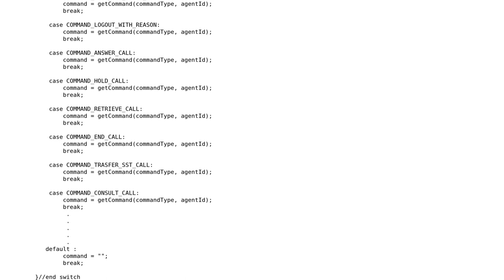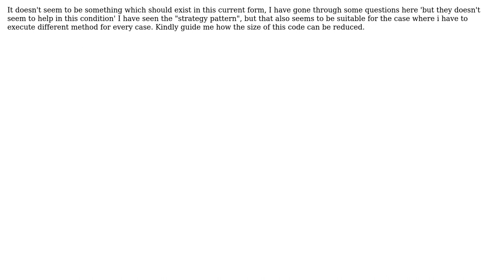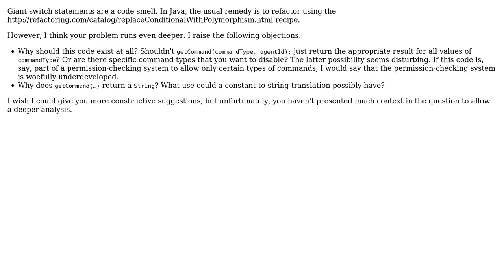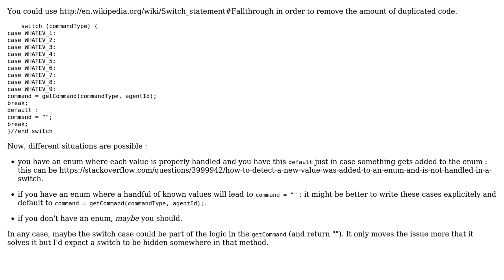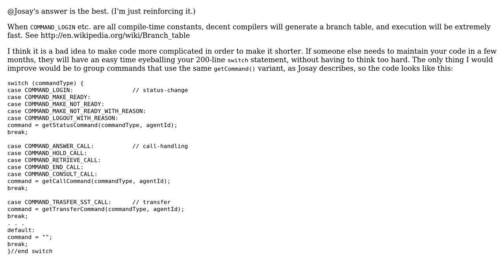Code Review: Long switch statement to lookup fifty-something commands (5 Solutions!!)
Code Review: Long switch statement to lookup fifty-something commands

With thanks & praise to God, and with thanks to the many people who have made this project possible! | Content (except music & images) licensed under CC BY-SA | Music | Images & others | With thanks to user Tom Robinson user thepace user SylvainD user pointer user Heather Guarnera user 200_success and the Stack Exchange Network Trademarks are property of their respective owners. You are responsible for your own actions.